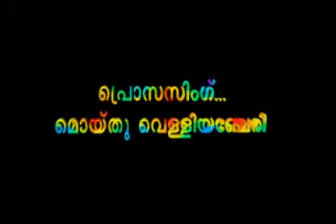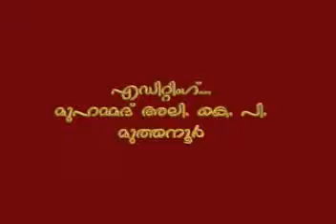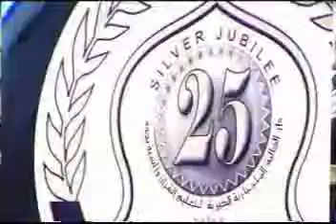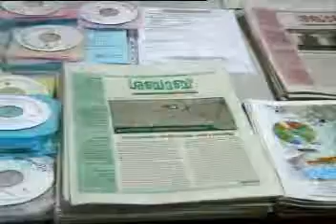മക്കളോടുള്ള കടമകള്‍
മക്കളോടുള്ള കടമകള്‍ ജനാബ് അഹമെദ് കുട്ടി മദനി എടവന്ന്ന്ന